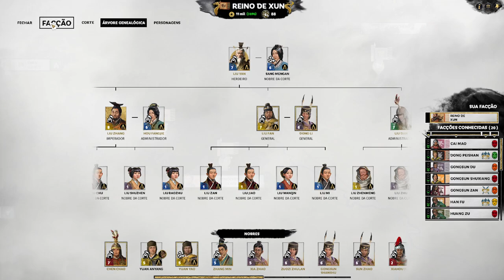REI do OESTE !! | Liu Zhang - Total War Three Kingdoms Gameplay PT-BR #18